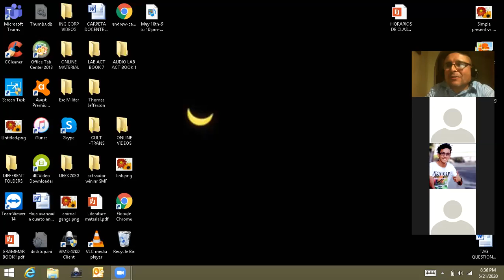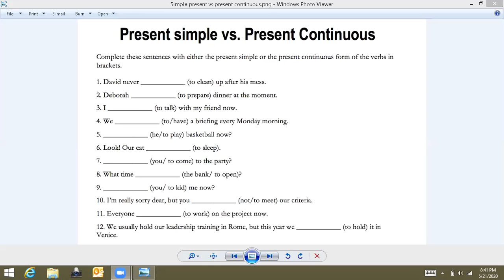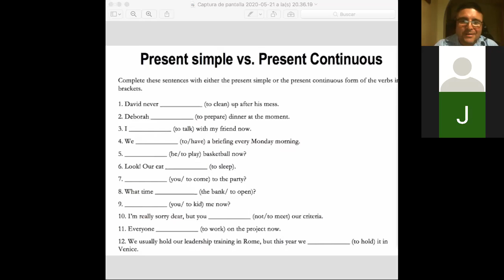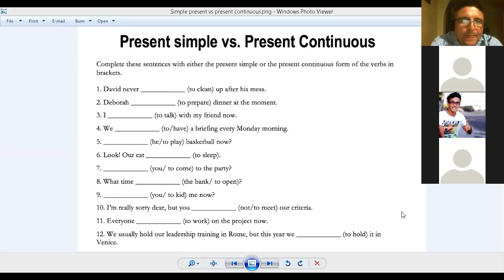Ingles Corporativo-May 21st-8 to 9 pm-review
May 21st-8 to 9 pm-review